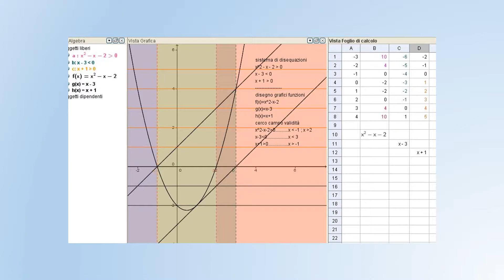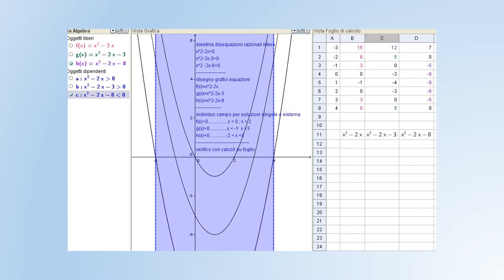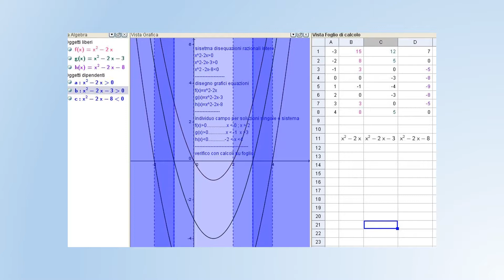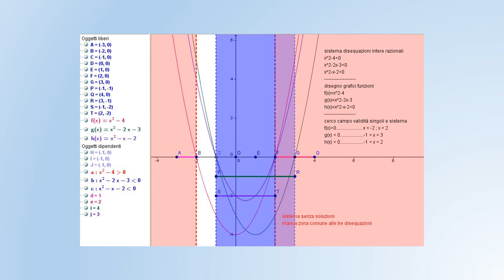soluzione disequazioni con geogebra4 :geogebradiseq4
esercitazioni con  geogebra4
su disequazioni intere e fratte, reali, numeriche:
di primo, secondo grado, sistemi con una , due variabili;